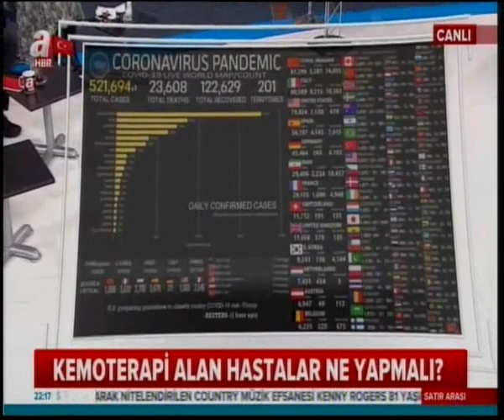Covid-19 Pandemisi Sürecinde Kemoterapi Alan Hastalar Ne Yapmalı?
TTOD Yönetim Kurulu Başkanı Prof. Dr. Serdar Turhal, A Haber 'de katıldığı Satır Arası programında;  Covid-19 pandemi sürecinde kanser hastalarının yaşadıkları zorluklara değinerek, kemoterapi alan hastaların yapması gerekenler hakkında bilgi verdi.